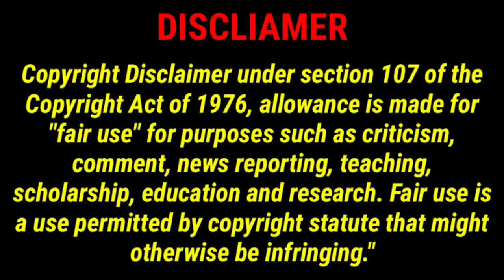Curve (2015) Movie Explained in Hindi / Urdu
The Curve (2015) Thriller movie explained in Hindi Urdu. The American Horror Thriller film “Curve” of detour story summarized with a complete ending in Hindi/Urdu explanation. The plot is about a girl character Mallory who is moving towards another city. In order to get there quickly, she takes the way to detour which means it is a way where it is forbidden to go. But still, she does so. Her car breaks down and the get no signals on the cell phone as it is a remote area. There comes a boy names 'Christian Laughton’ which seems to be decent in the beginning. He takes a lift from Mallory and right away goes with her. On the way, he misbehaves with her. While escaping from that boy, she throws the car off the road in a curve, so that she could save herself from that psychopath. When they fall, boy comes out of the accidental car, but the leg of the girl gets stuck in the same car. Mallory is in life and death situation; she also asks for a help but the Boy does not have any pity on her. Will she be able to get out of that overturned car? This is going to be a big nightmare for her.

Credits

Directed by Iain Softley
Written by Kimberly Lofstrom Johnson, Lee Patterson
Produced by Jason Blum, Julie Yorn, Jaume Collet-Serra
Cinematography Brad Shield
Edited by Tariq Anwar
Production companies, Blumhouse Productions, Ombra Films, LBI Entertainment